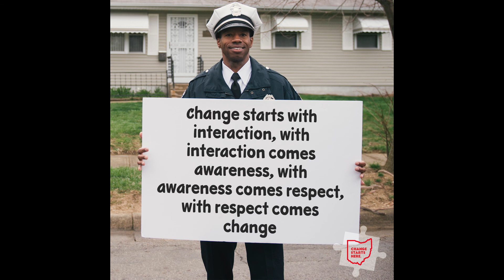Change Starts Here: Officer McIntosh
What does “Change Starts Here.” mean to you?
“Change starts with interaction, interaction brings about awareness, awareness brings about respect and respect brings about that change that we want.” - Officer McIntosh, Columbus Division of Police